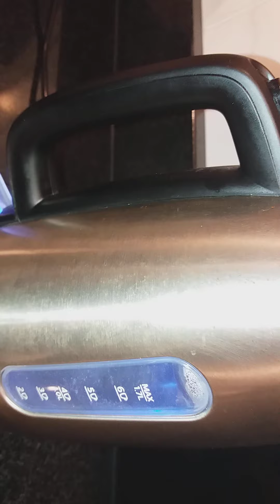ILAN PALAPAG ANG BAHAY NG AMO /KASAMBAHAY SA KUWAIT